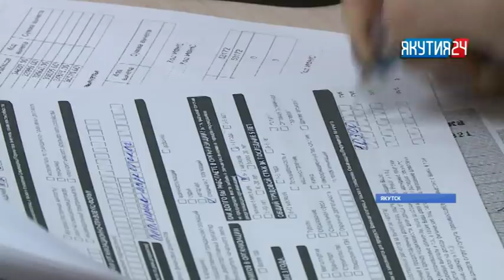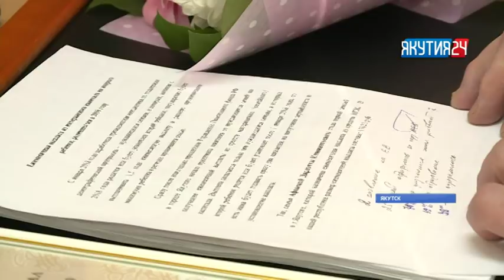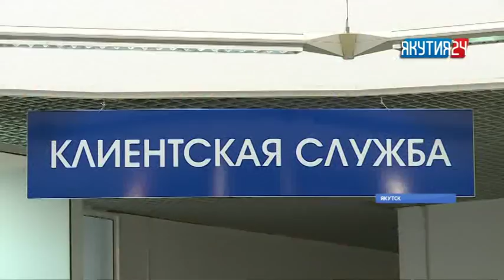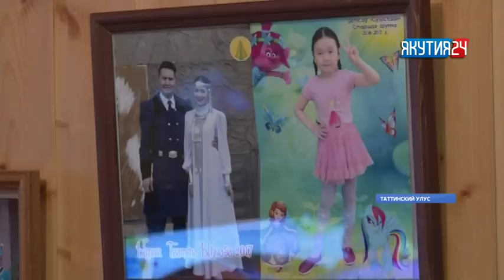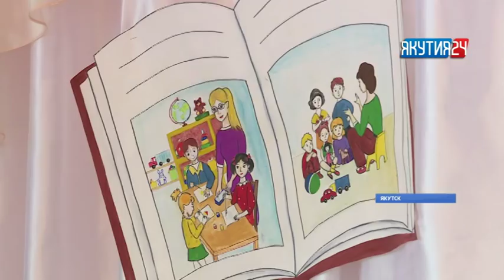Итоги дня. 20 февраля 2018 года. Информационная программа «Якутия 24»